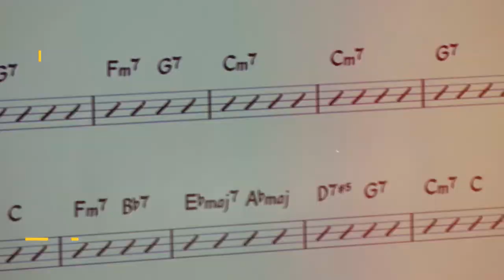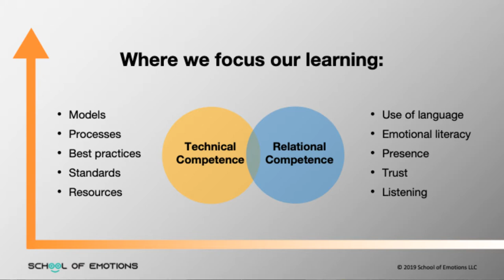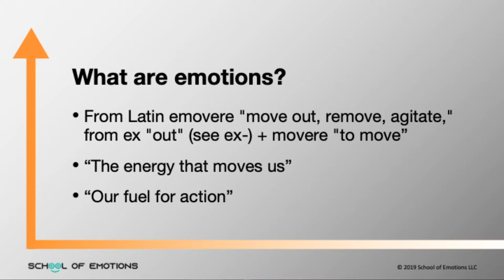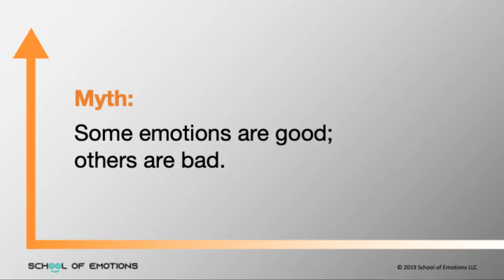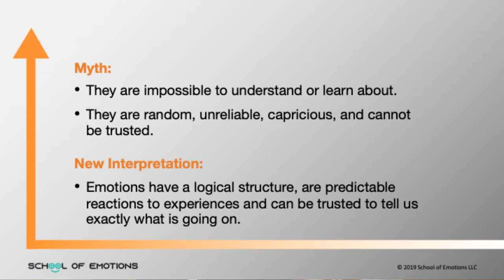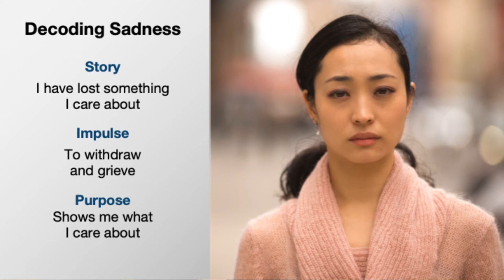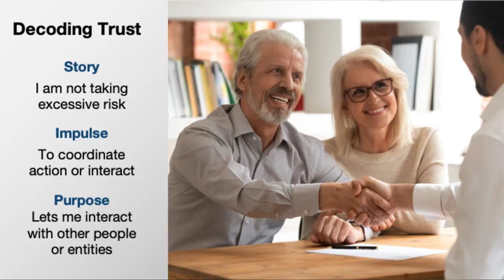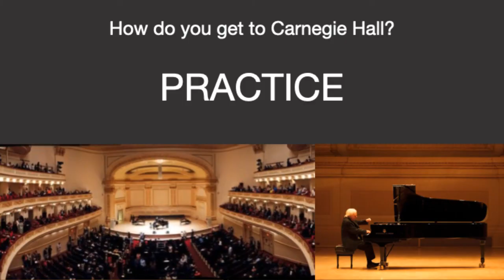Curtis Watkins, The Emotional Territory of Leadership: How Emotions Matter, Now More than Ever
Meeting (extra)Ordinary Leaders 2019